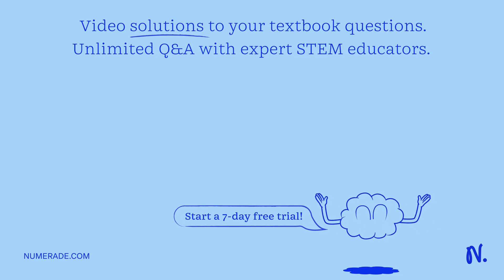Sponges are cellular grade animals in the Phylum Porifera. First; describe what cellular grade mean…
Sponges are cellular grade animals in the Phylum Porifera. First; describe what cellular grade means in relation to sponges: In class, we discussed four different types of sponge cells, Name each type of sponge cell and describe its function in the animal, How do all sponge cells get nutrition and climinate waste?

DiscovertheWondersofAnimalDiversity:ExploringtheRichnessofLife